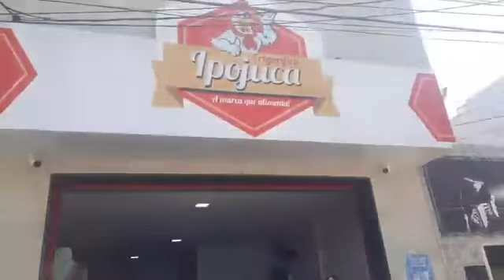FEIRA DE SÃO BENTO DO UNA - SÁBADO 22 DE AGOSTO DE 2020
AO VIVO- MOVIMENTAÇÃO DA FEIRA LIVRE DE SÃO BENTO DO UNA, SÁBADO (22/08/2020)

Risangela Espindola foi conferir como está a feira livre de São Bento do Una.

DEUS ABENÇOE!